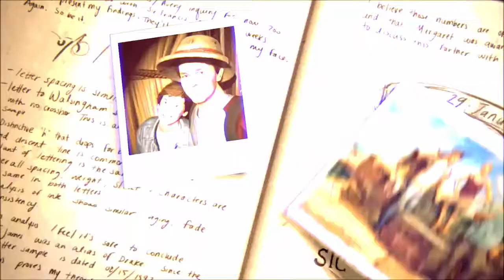Uncharted | Dangerously| Nate and Elena